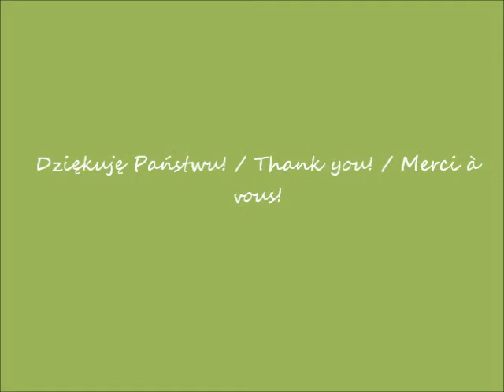2017 12 18 Bazylika św Krzyża w Warszawie cz 3 CANON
Bazylika św. Krzyża w Warszawie / Basilica of St. Cross in Warsaw / Basilique de Saint Croix à Varsovie
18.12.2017 przed / before / avant 18H00